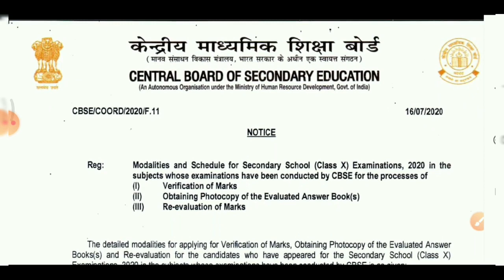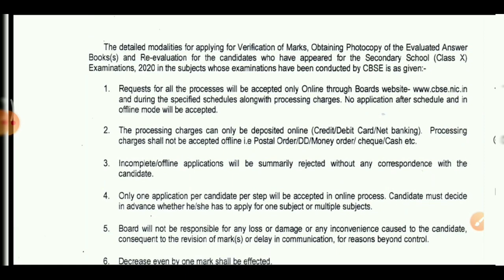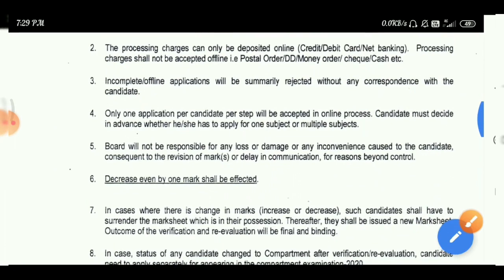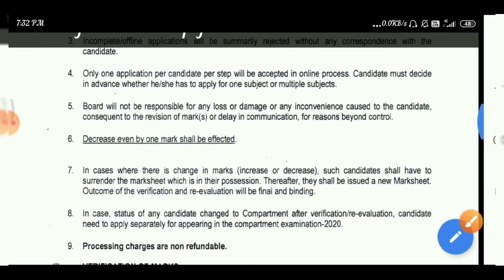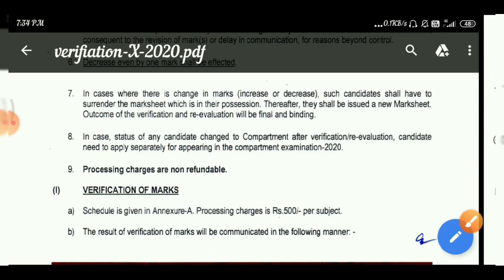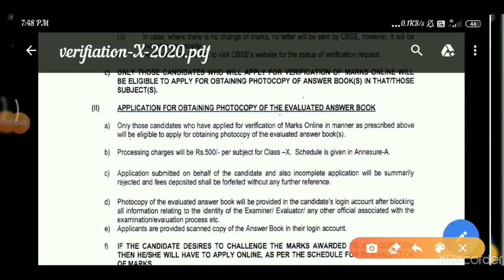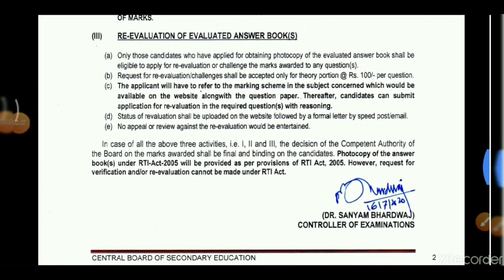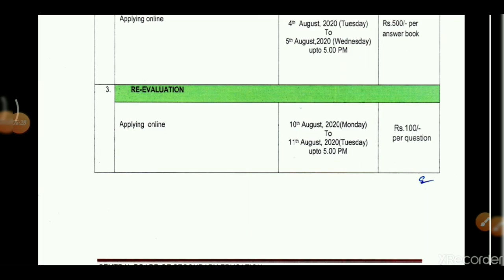CBSE LATEST UPDATE |RECHECKING OF CLASS 10 | HOW TO APPLY | DETAIL ABOUT CHARGES AND DATES